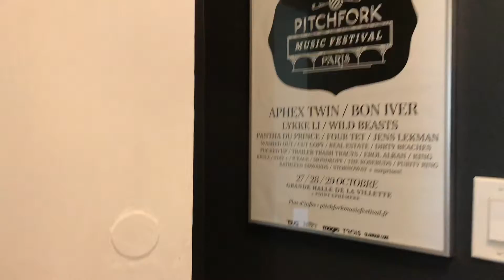2327 W Farwell Ave, Apt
Lovely 2 bedroom condo with new kitchen & updated interior in a classic Chicago Courtyard with fountain. Next to golf course, library, & park.